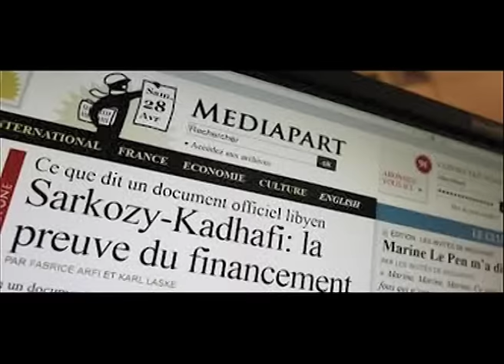Tryo — L'opportuniste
Extrait du prochain opus NÉ QUELQUE PART
À paraître le 01/12/2014